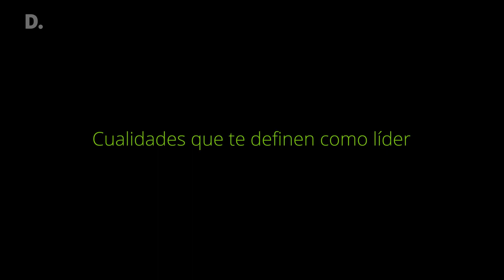Entrevista Liderando en Positivo con Marc Puig, presidente y consejero delegado de Puig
La Fundación CEDE ha entrevistado, dentro del proyecto Liderando en Positivo, a Marc Puig, presidente y consejero delegado de Puig.